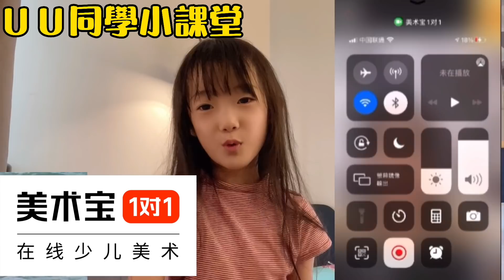大陸台灣零食大PK 這味道…差異太大 【繁中字幕】SN:2021104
授權音樂

曲名：Kids Adventures
來源：Cubase PRO
作曲者：Eihmanis Juris (BMI - IPI/CAE#: 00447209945)
出版者：Juris Eihmanis (BMI - IPI/CAE#: 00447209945)